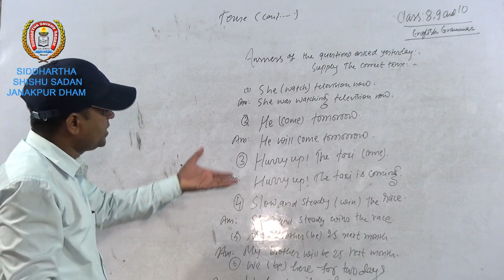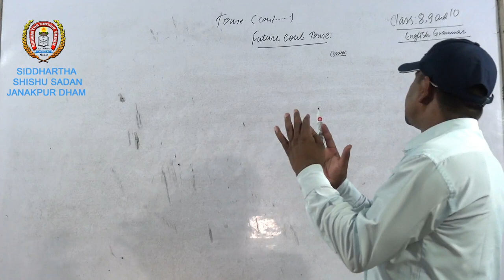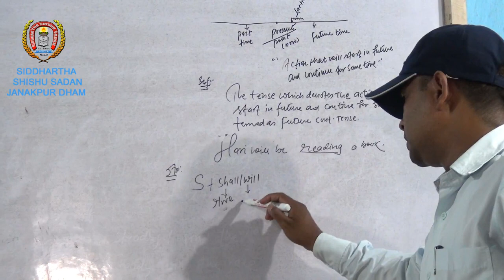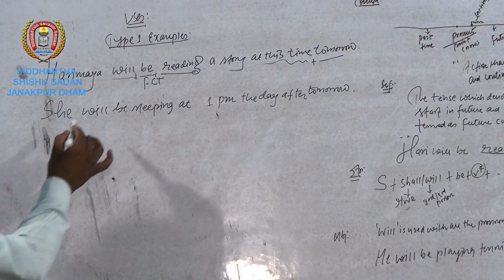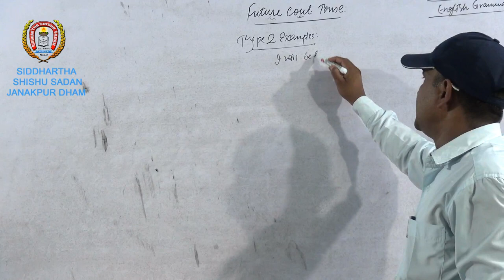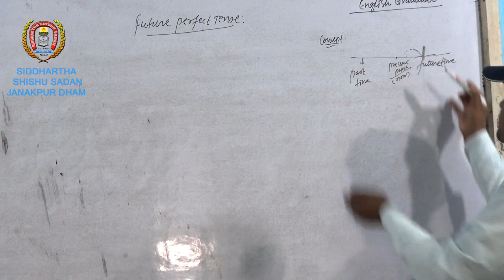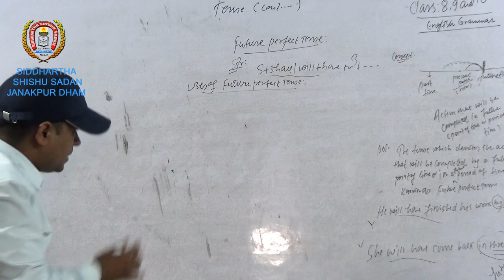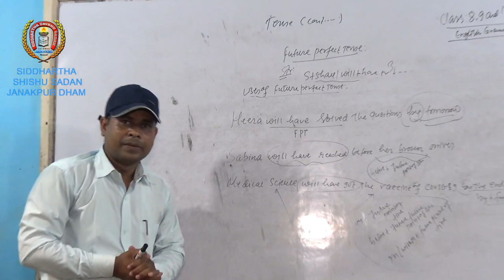Ganesh Raut Sir Sub. English Grammar for Class 8, 9 & 10